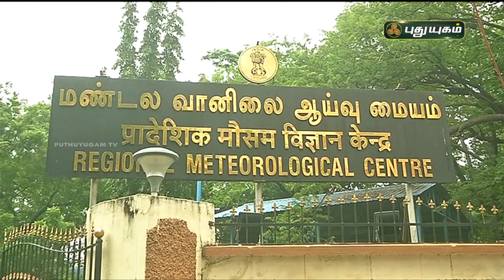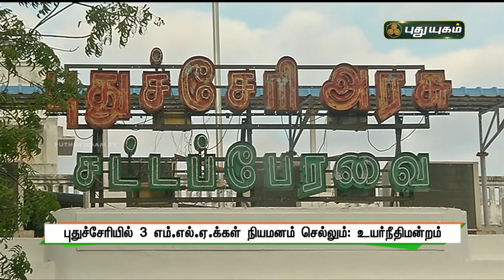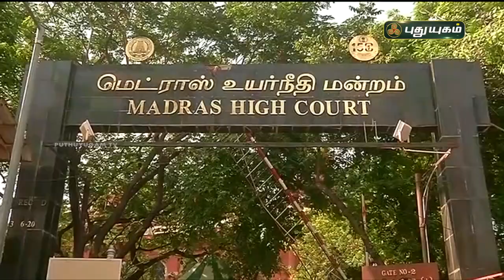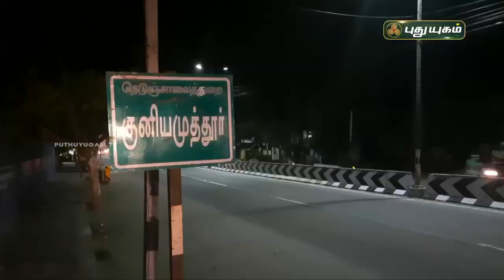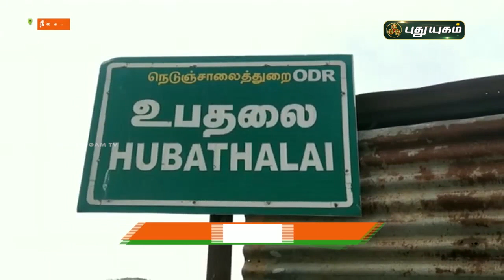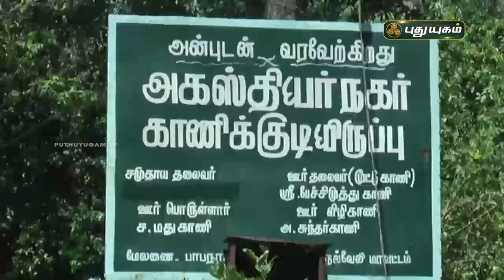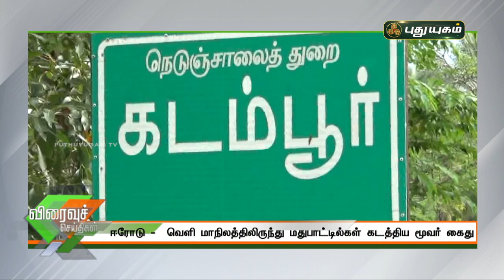புதுயுகம் விரைவுச் செய்திகள் | 10 AM Speed News | 03/06/2021